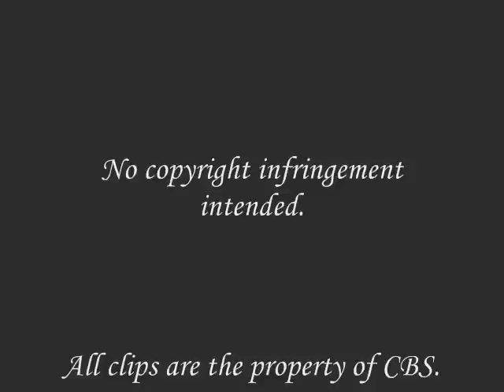What a Little Moonlight Can Do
I originally made this in February 2008.   Thought I'd put it back up -- for kicks.

"What a Little Moonlight Can Do" by the fabulous Billie Holiday